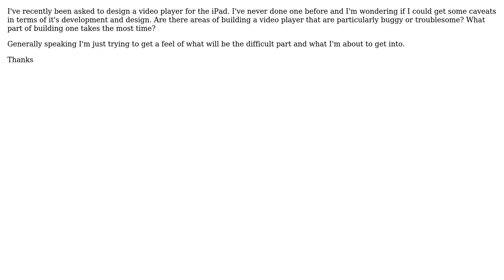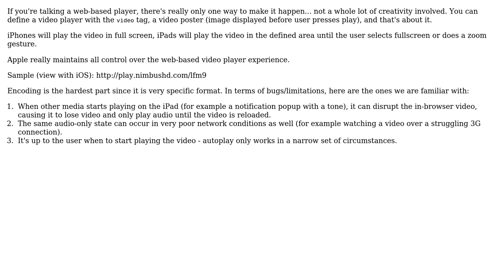Software Engineering: Concerns when designing an iPad video player (2 Solutions!!)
Software Engineering: Concerns when designing an iPad video player

With thanks & praise to God, and with thanks to the many people who have made this project possible! | Content (except music & images) licensed under CC BY-SA | Music | Images & others | With thanks to user Hollance user Eric Brotto user Brandon and the Stack Exchange Network Trademarks are property of their respective owners. You are responsible for your own actions.